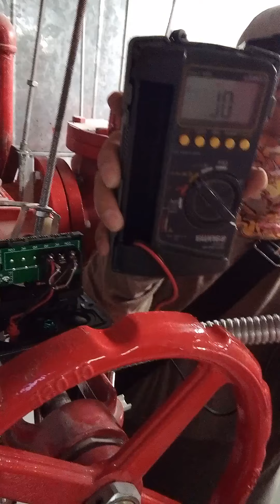tamper switch sittings,fire alarm system interface with fire fighting system